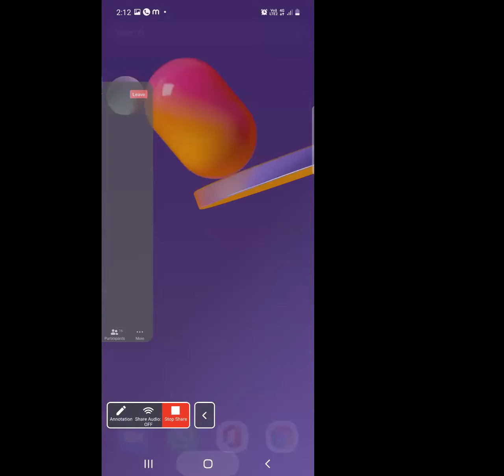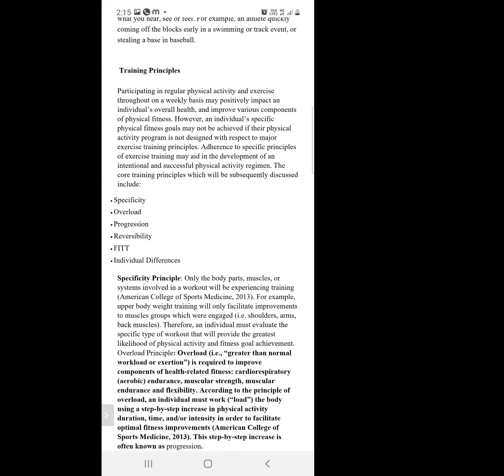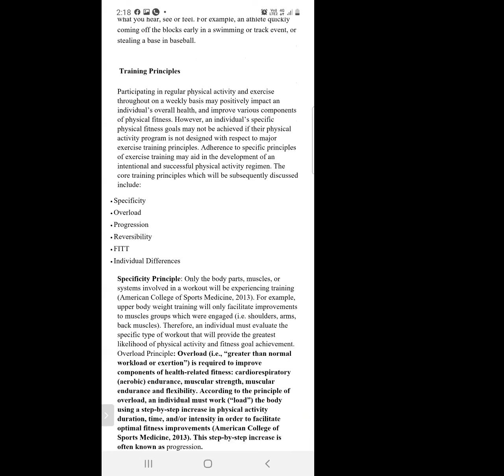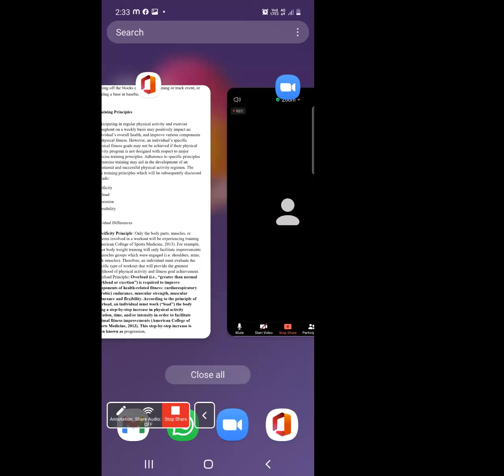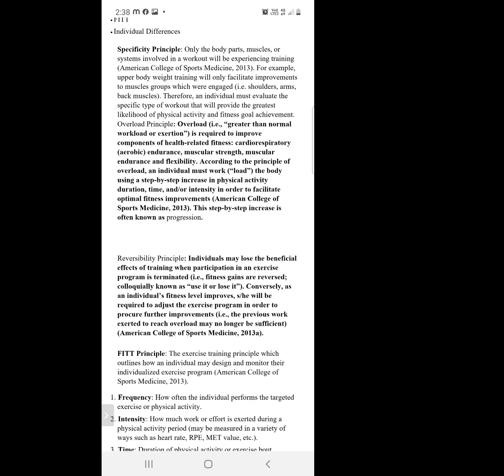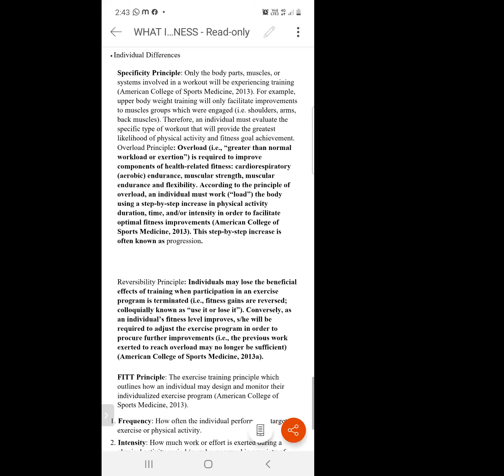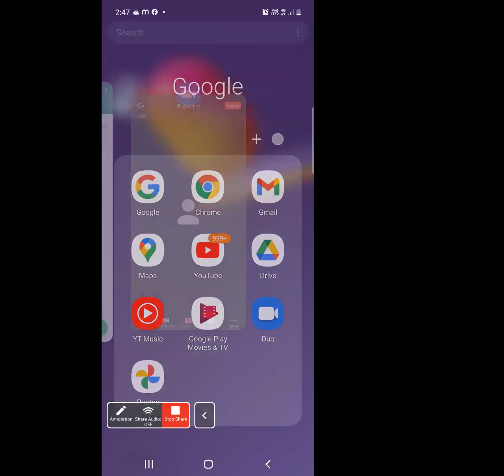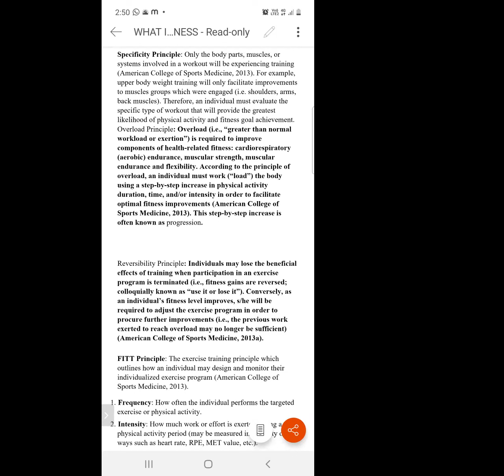Nutrition Exercise & Fitness 15 6 21 Prof Kulsange